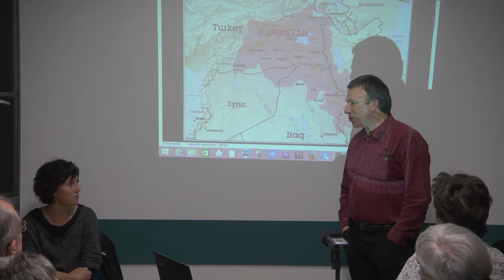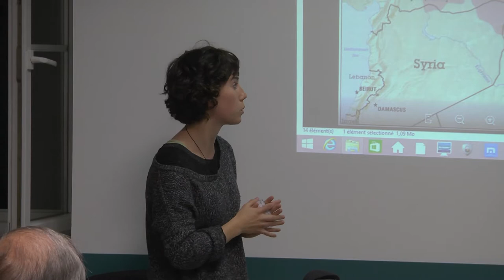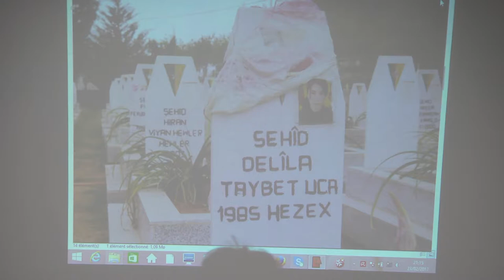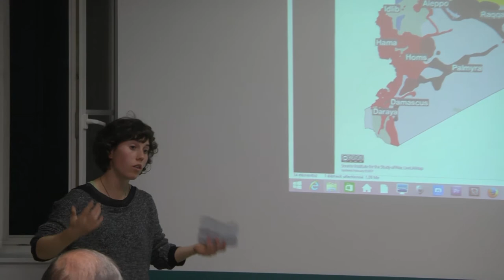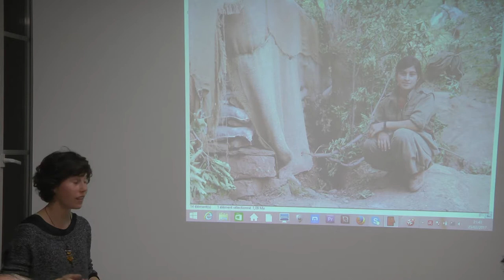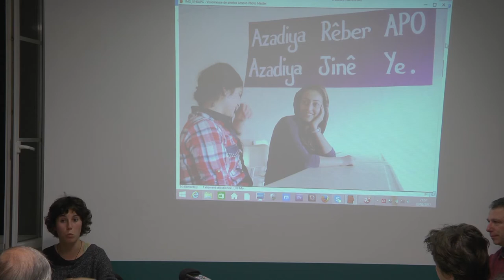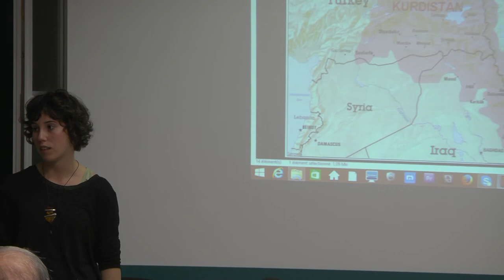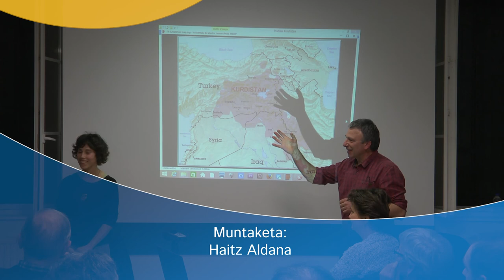2017ko Otsail ostegunak : Kurduak ; ekialde hurbileko estokan hartuak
Samara VELTE kazetari gaztea dugu eta 2012az geroztik BERRIA egunkariko Mundua sailean lan egiten du. Eta ardura lekura berera joan izan da, gertakariak eta jendeak hurbiletik ezagutzeko eta hango berri xuxenka irakurleari ekartzeko asmoz. Gisa hortan, Palestinan, Eskozian, Grezian, Katalunian eta Kurdistanen ibiltzea tokatu zaio toki horietan aktualitatea bero-beroenean zegoenean.
Kurduak 4 estatuen artean banatuak dira eta aspaldiko erresistentzia eramaiten dute, estatu horien egoera eta bilakaerek emaiten dizkieten oportunitateak baliatuz ahal bezala, eta maiz gerla eta bortizkeria ikaragarriak jasanez. Irakeko eta Siriako gerlak abiatuz geroztik, elementu garantzitsua bilakatu dira Estatu Islamikoaren kontrako borrokan. Gauzak fite aldatzen baitira, Errusia sartu da jokoan geroztik, eta pizu handia hartzen ari Amerikarren aldean. Turkia ere oldarrean sartua da buru-belarri azken urtean, Kurduak ahuldu beharrez alabaina.
Egoera nahasi hortan, 2011z geroztik nola antolatzen diren kurduak, nolako armada duten eta emazteek ze toki duten hortan, nola burutu zuten Kobaneko erresistentzia, eta nolakoak izaiten ahal diren etorkizuneko perspektibak Ekialde Hurbilean, horra Samara VELTEk ze solasgaiak dituzken gaualdi hortan.